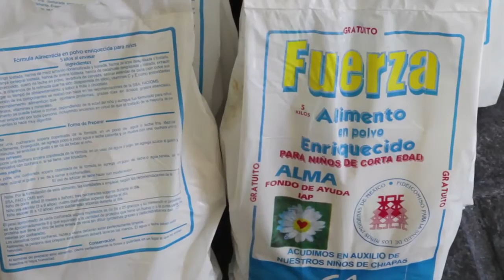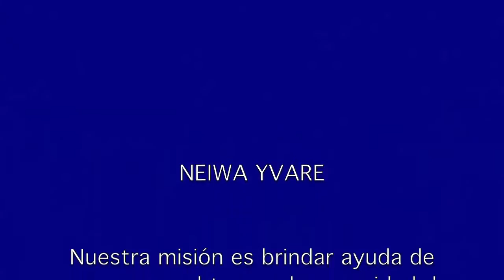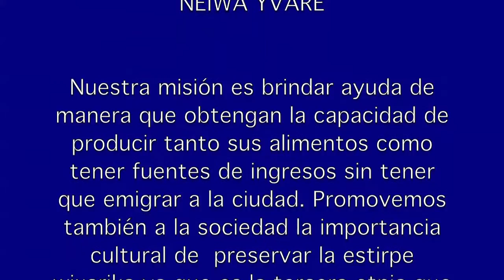WIXARIKAS- HUICHOLES en el Corazón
Asistimos al reparto de ayuda humanitaria en la Comunidad Wixarika de la Laguna en la Sierra de Jalisco promovida por la Asociación Comunión de Corazones que dos veces al año les llevan alimentos y diverso material de uso básico para ayudarles y mejorar sus condiciones de vida.